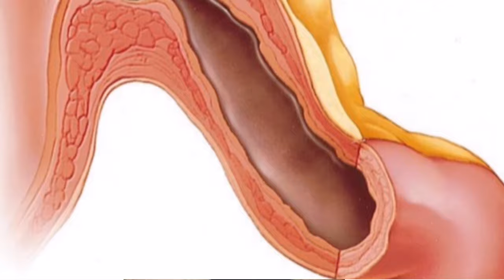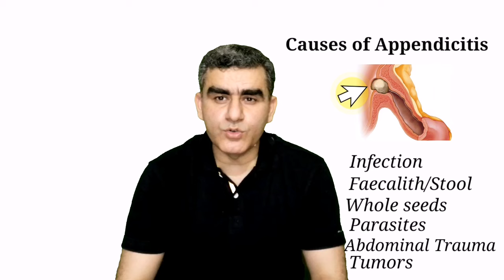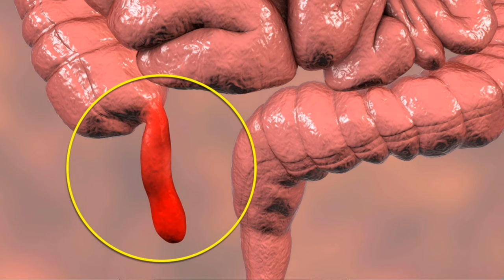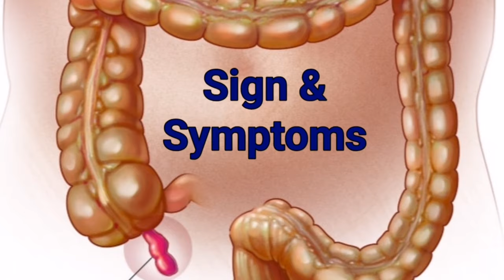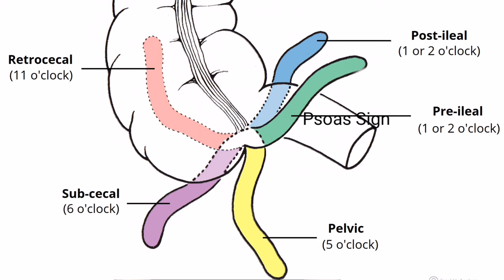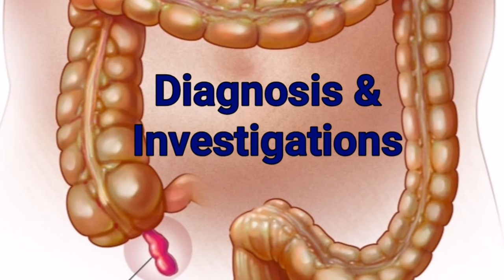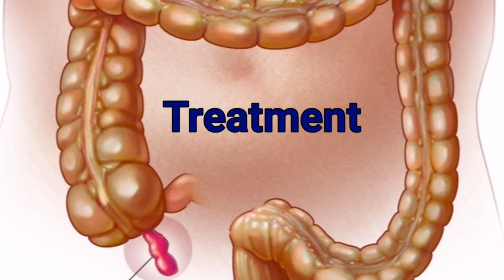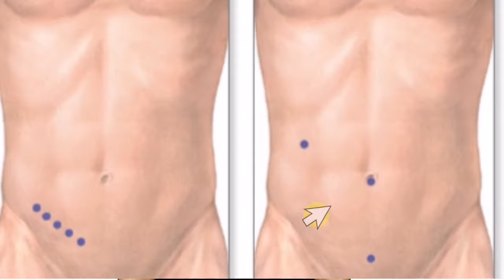Appendix Pain Symptoms | Appendix Rupture Ke Lakshan | Appendicitis Symptoms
Appendicitis Causes Symptoms And Treatment | Appendix Rupture Ke Lakshan | Appendicitis Symptoms, appendix pain symptoms

I have briefed about the Appendicitis Causes Symptoms And Treatment || Appendix Rupture. Appendix and Appendicitis, appendix is a vestigial organ and when appendix lumen is blocked due to any reason causes appendicitis. Also briefed about the difference between appendix and appendicitis, causes of appendicitis, signs and symptoms of appendicitis, diagnosis and important investigations for appendicitis, risks and complications and treatment options of appendicitis.
What are the common age groups and sex prone to appendicitis and what causes appendicitis.
Types of appendicitis including acute appendicitis and chronic appendicitis, positions of appendix in our body which causes pain on different sites. Clinical examination includes signs like right iliac fossa tenderness, rebound tenderness, Mc Burney's point tenderness, psoas sign and how can we diagnose the appendicitis with blood tests, role of ultrasound and CT scan in appendicitis diagnosis and treatment. Complications like appendicular abscess, rupture of appendix, sepsis, adhesions and fistulas. Difference between Laparoscopic appendectomy and Open appendectomy.

00:18 - Introduction
01:12 - Difference between appendix and appendicitis
01:30 - Types of appendicitis
01:50 - Causes of appendicitis
03:25 - Why rupture of appendix is life threatening
04:15 - Differential diagnosis and the diseases mimic with appendicitis pain
04:38 - Different positions of appendix in our body and cause of pain
05:30 - Signs and Symptoms of appendicitis
06:57 - Diagnosis and important investigations
08:24 - Treatment options Non-Surgical vs Surgical treatment
11:07 - Laparoscopic appendix surgery vs open appendix surgery
11:38 - Complications of appendicitis
12:03 - Your queries and questions